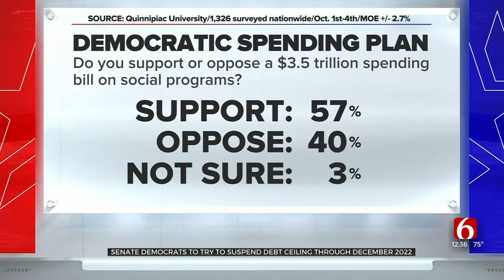Senate Democrats To Try To Suspend Debt Ceiling Through December 2022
The recession that could be triggered could be worse than the 2008 financial crisis because it would come as many nations are still struggling with the COVID-19 pandemic, the report said. It was first obtained by The New York Times.

Congress has just days to act before the Oct. 18 deadline when the Treasury Department has warned it would quickly run short of funds to handle the nation’s already accrued debt load.

The Senate, meanwhile, had been scheduled to vote Wednesday on whether to take up a bill to suspend the debt limit. Republicans were again expected to block it. To get around the GOP standoff, Biden indicated in off-the-cuff comments Tuesday Democrats were weighing a change to Senate rules.

“It’s a real possibility,” Biden told reporters outside the White House.

But Manchin, who has for months resisted pressure from liberal activists to change the filibuster so that Democrats can advance legislation on other issues such as voting rights, appeared unmoved.

“I think I’ve been very clear,” Manchin told reporters. “Nothing changes.” He implored Senate Majority Leader Chuck Schumer and GOP leader Mitch McConnell to work together to resolve the impasse.

Getting rid of the filibuster rule would lower the typical 60-vote threshold for passage to 50. In the split 50-50 Senate, Vice President Kamala Harris can break a tie, allowing Democrats to push past Republicans. But to succeed in changing the rules, all Democratic senators would need to be on board.

At his weekly press conference, Schumer did not embrace — or reject — the idea of changing the filibuster for this one specific issue.

Instead, Schumer simply repeated what he, Biden and others have said — that Republicans should “ get out of the way” and allow Democrats to pass the debt measure that’s already been approved and sent over from the House. He said the burden is on McConnell’s shoulders.

McConnell, though, wants to force Democrats to use the process he favors, which gives Republicans ample time to remind voters about the unpopular vote. He sought to frame the Democrats as flailing, while insisting they play by his rules.

Once a routine matter, raising the debt limit has become politically treacherous over the past decade or more, used by Republicans, in particular, to rail against government spending and the rising debt load.

Both parties have contributed to the debt, and the nation has run a deficit most years for decades.

The filibuster has been up for debate all year, as Biden and his allies consider ways to work around GOP opposition to much of his agenda.

Biden has not backed earlier calls to end the filibuster for other topics — namely voting law changes. But Tuesday’s comments could signal a new phase. ***